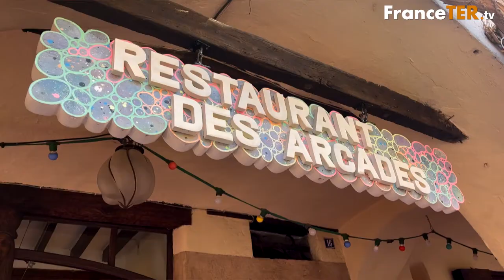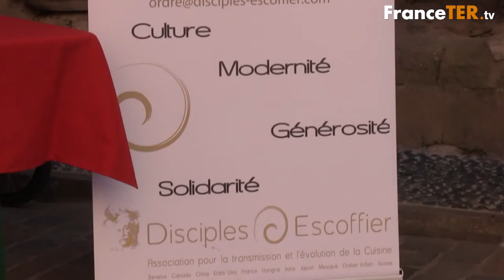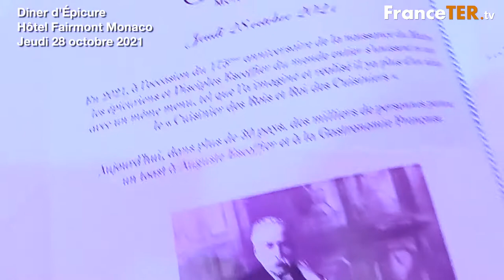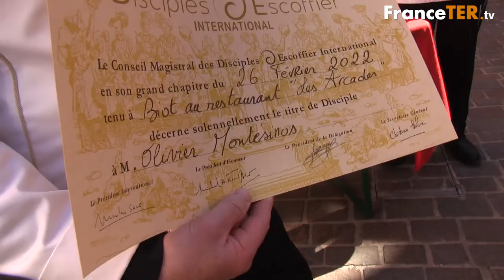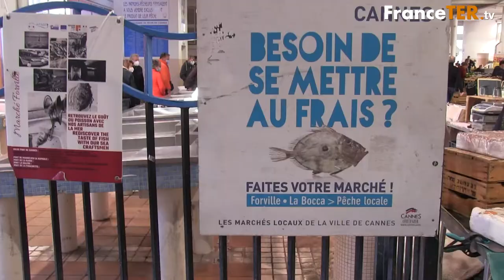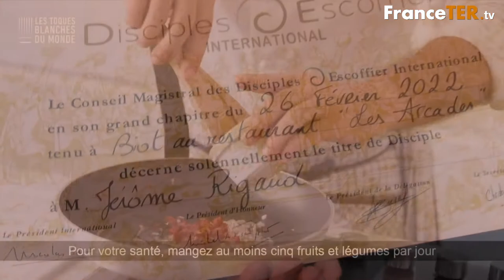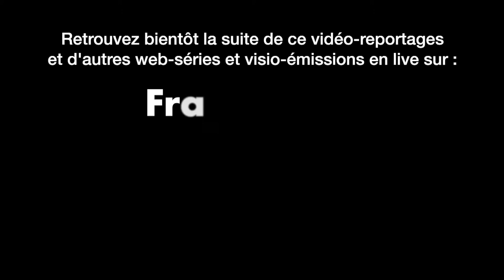Disciples Escoffier Riviera Côte d'Azur - Chapitre 1 - Épisode 1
FranceTER TV : la télé connectée au meilleur du Terroir est heureuse de vous inviter à découvrir ici le premier épisode de sa web-série consacrée aux Disciples Escoffier Côte d'Azur et à leur "Chapitre d'intronisation" qui se déroulait à Biot le 26 février dernier.